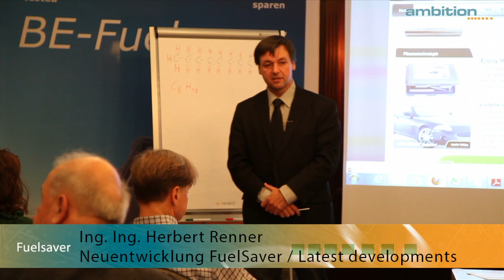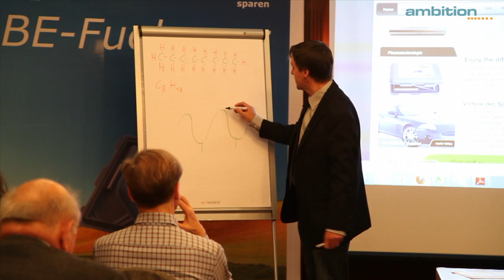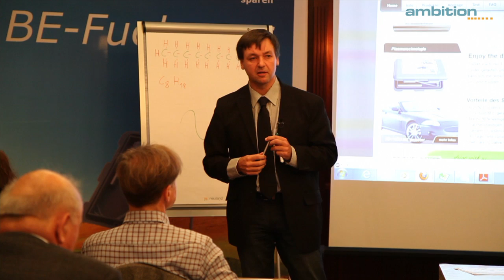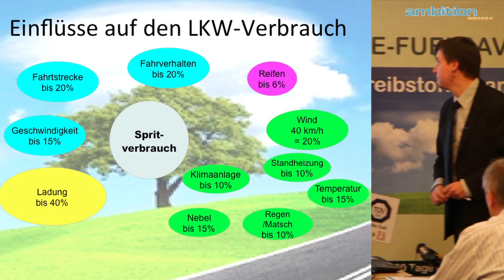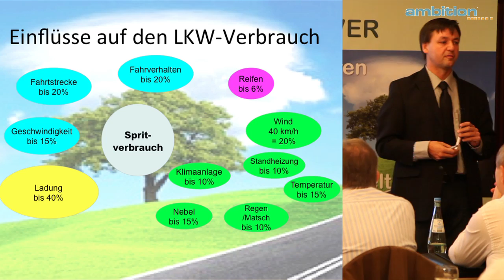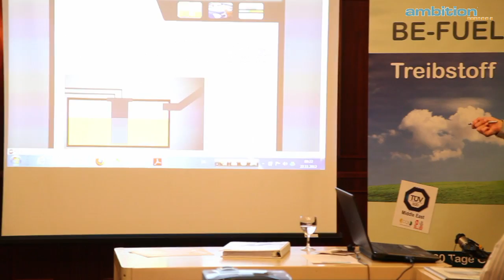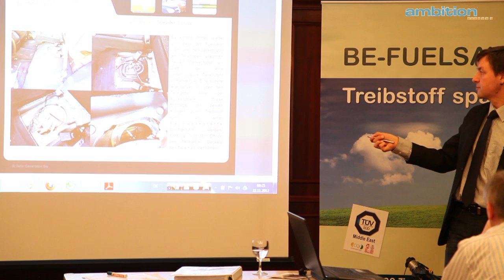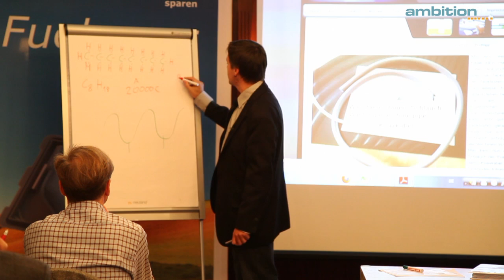Neuentwicklungen FUELSAVER / Latest News BE-FuelSaver - Herbert Renner